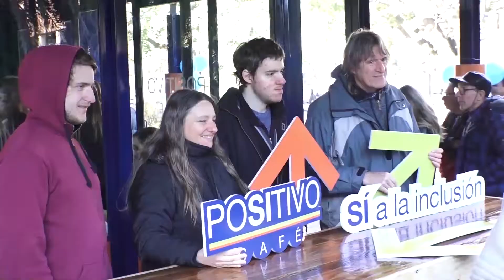La integración, un ejemplo en la gestión de San Isidro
En 2019, a través de la Secretaría de Integración Comunitaria, el Municipio implementó propuestas innovadoras para mejorar la calidad de vida de personas con discapacidad o en situación de vulnerabilidad.
Lograr una sociedad más justa y, en particular, más inclusiva no es una tarea para nada sencilla. Sin embargo, San Isidro es un ejemplo de constancia y continúa profundizando programas de integración que mejoran la calidad de vida de personas con discapacidad o que viven en situación de vulnerabilidad.